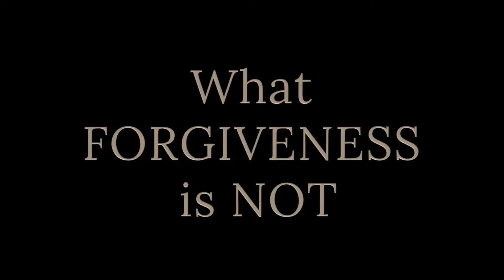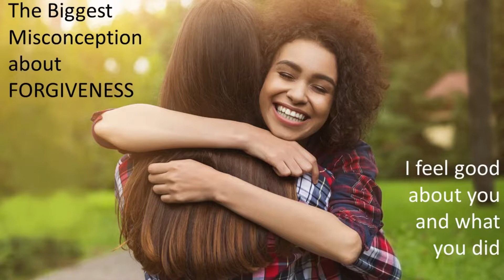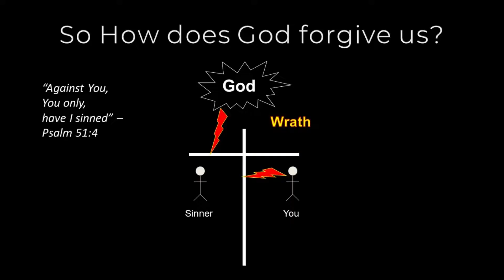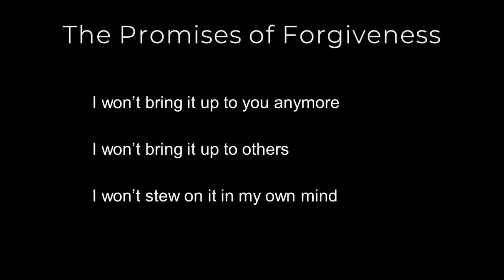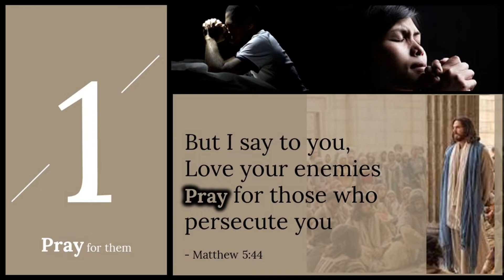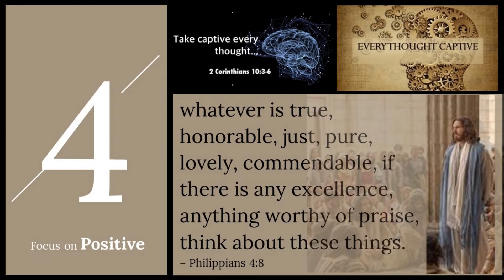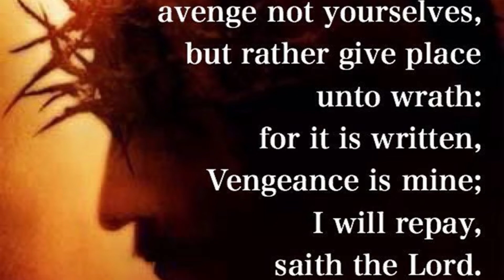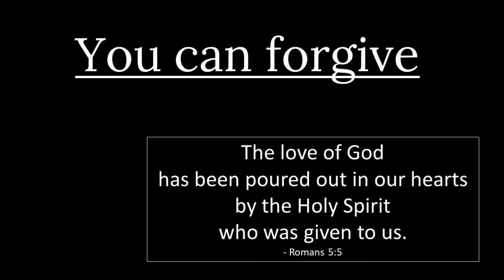Michael McCorkle - What Does Forgiveness Look Like? - 2022 Southern Region Meeting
Michael McCorkle speaks third at the 2022 Southern Region Meeting. The meeting is centered around Forgiveness, and is hosted by Mark Parkhurst.